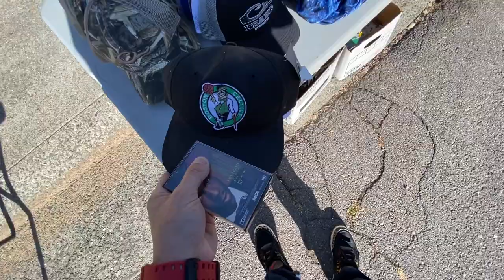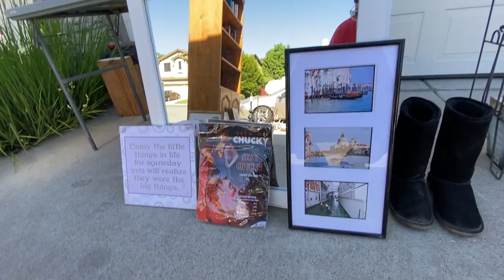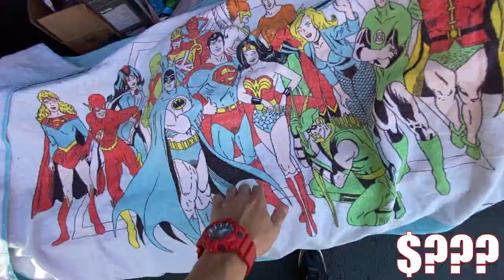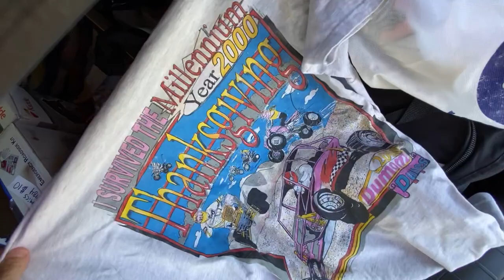Could Not Believe The Yard Sale Scores in Auburn California!! Nintendo! Vintage! Metal Band T's!!!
Auburn, Lincoln California Yard Garage Sales. Rossco Searches for Vintage Clothing, Blu-Ray, Dvd, Cd's, VHS, Cassette Tapes, Physical Media, Toys and ANY Unique Items of Interest! Check out what we find this week!